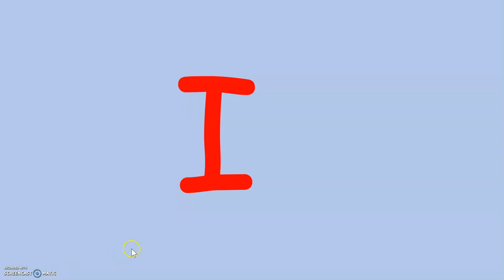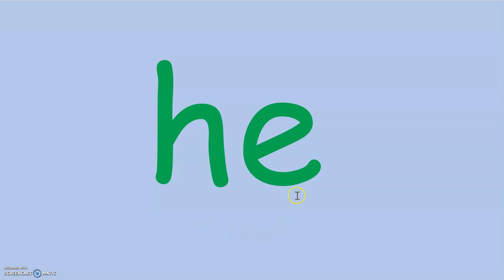Sight Word Review